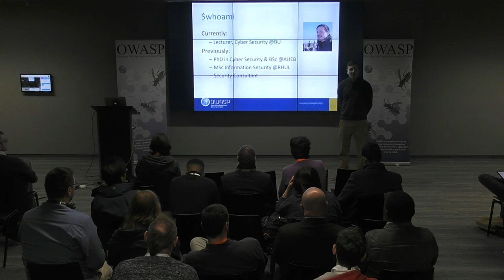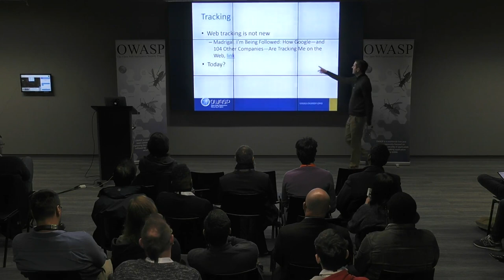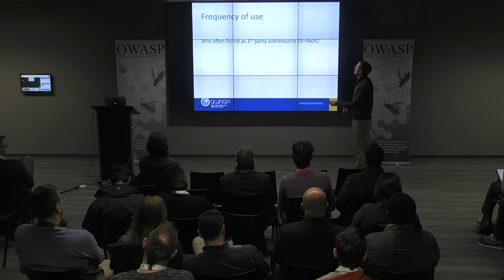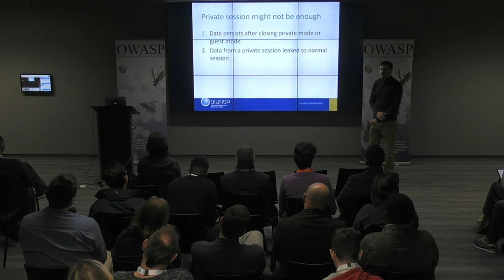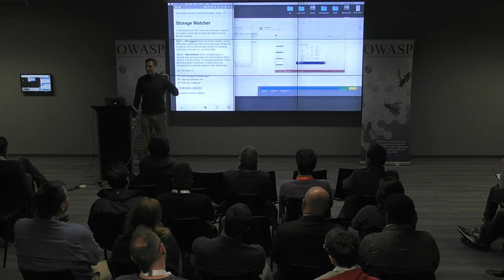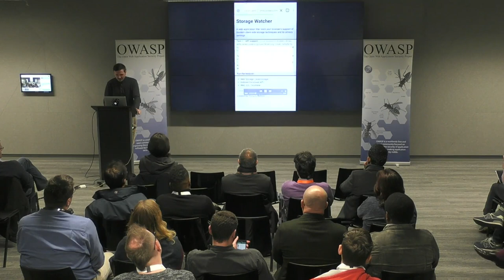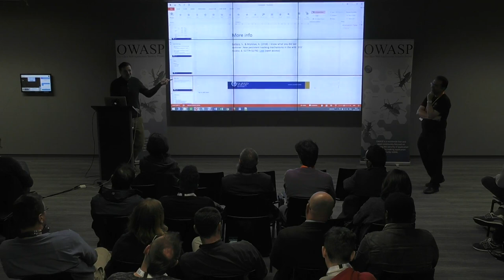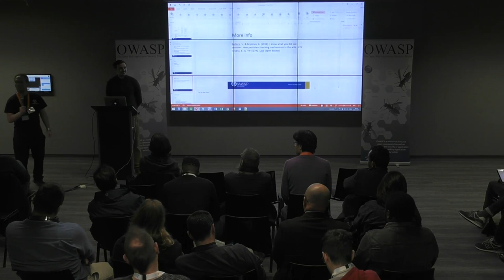"I know what you did last summer: New persistent tracking mechanisms used in the wild"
Web Storage, Indexed Database API and Web SQL Database allow web browsers to store information in the client in a much more advanced way compared to other techniques, such as HTTP Cookies. They were originally introduced with the goal of enhancing the capabilities of websites, however, they are often exploited as a way of tracking users across multiple sessions and websites. The presentation will be divided into two parts. First, it will quantify the usage of these three primitives in the context of user tracking. This is done by performing a large-scale analysis on the usage of these techniques in the wild. The second part reviews the effectiveness of the removal of client-side storage data in modern browsers.

Speaker: Dr. Alexios Mylonas

Dr. Alexios Mylonas is the program leader of the BSc Forensic Computing and Security at Bournemouth University and he is also a member of the BU Cybersecurity Research Group. His teaching and research focuses on Cyber Security and Digital Forensics. Before starting his academic career he was a security consultant working within VeriSign's PKI Trust Network. He holds a PhD degree in Information and Communication Security and a BSc (Hons) in Computer Science from the Athens University of Economics and Business, as well as an MSc in Information Security from Royal Holloway. Dr Mylonas holds more than 20 well referenced, esteemed journal and conference publications.

This talks was presented at the OWASP London Chapter meetup  on 22-November-2018 at Microsoft Reactor